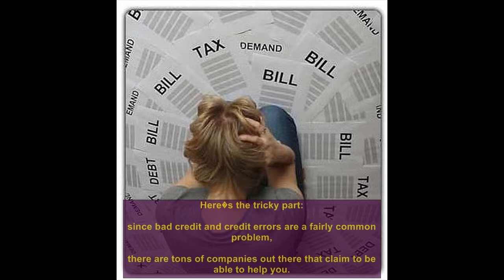Ultimate Credit Loophole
"Everything You Need for Credit Repair Solutions!" An Fix Your Credit! Anyone who has ever suffered bad credit knows how horrible it can be.